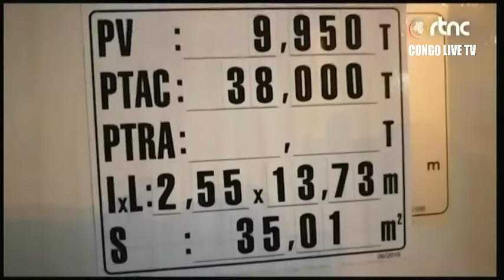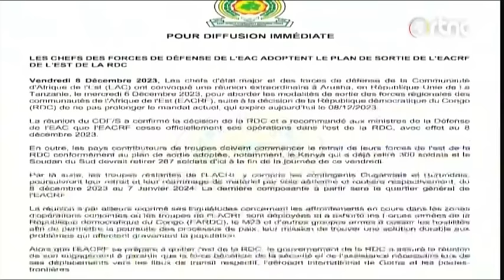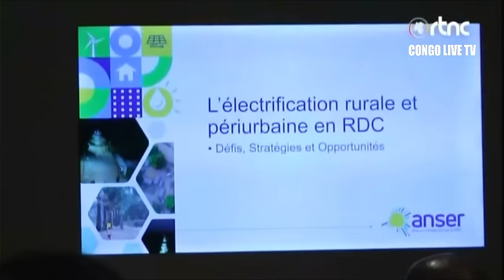🔴RDC : SUIVEZ LE GRAND JOURNAL DE CE SAMEDI LE 09.12.2023 RTNC EDITION 07H00